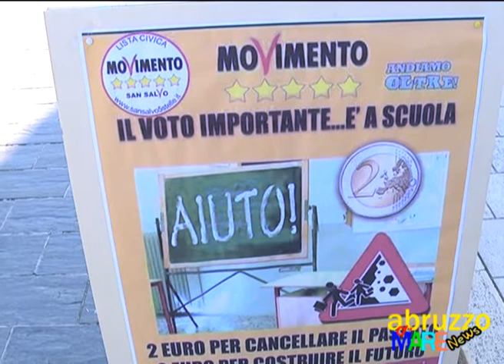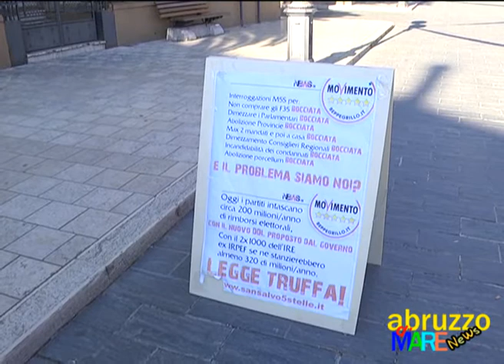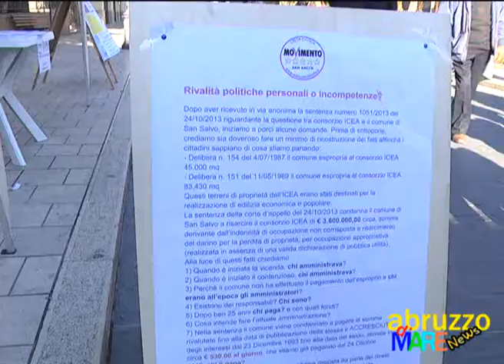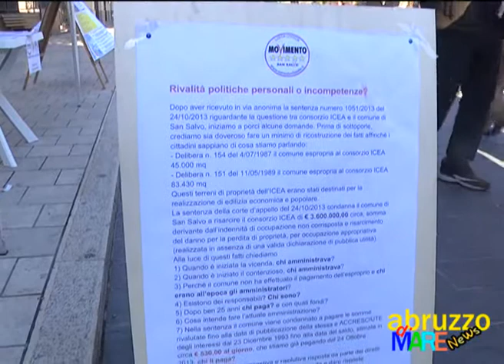M5 San Salvo in piazza a San Salvo